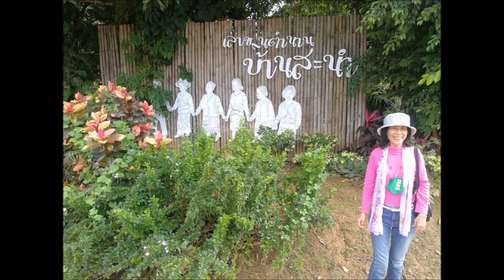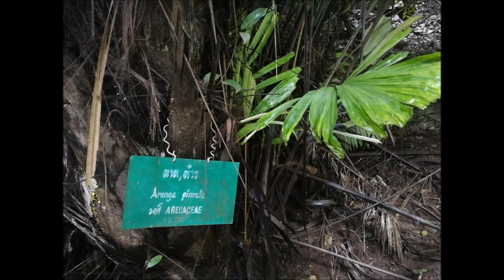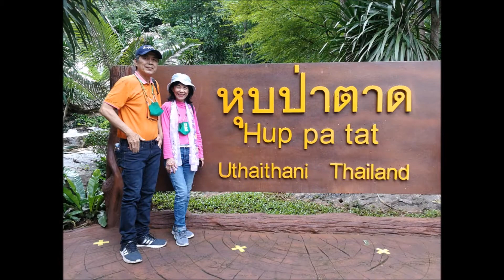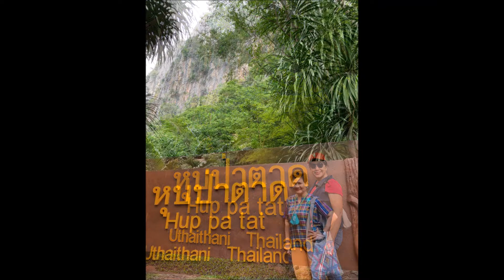ทริป KU 32 อุทัยธานี 30 ต.ค-1 พ.ย 2563 รวมมิตร 5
ทริป KU 32 อุทัยธานี
30 ต.ค-1 พ.ย 2563
รวมมิตร

ผมเชื่อว่า ภาพถ่ายเป็นความสุข เป็นความทรงจำของเรา สำหรับผม เป็นส่วนหนึ่งของชีวิต
ภาพถ่ายแต่ละใบ มันแสดงถึง ความรักความชอบของแต่ละคน มุมมองต่อชีวิตและเรื่องราวของคนคนนั้น มันเป็นบุคลิกลักษณะของคนที่ถ่าย รวมทั้งคนในรูปถ่าย
เก็บภาพจากอัลบั้มที่เพื่อนๆรวบรวมไว้ มาทำเป็นวีดีโอ ใส่ภาพลงไปเกือบทั้งหมด แต่ไม่ได้เรียงลำดับของเวลา(ไม่มีปัญญา) รูปซ้ำเยอะ ไม่อดทนพอที่จะนั่งคัดรูป จัดเต็ม  นั่งดูโดยไม่รับรู้เวลา เหนื่อยปวดตาก็หยุด หายปวดตาก็ทำต่อ  นั่งดู มั่วๆเอาเพลงใส่มันเข้าไป มันก็มีชีวิตขึ้น ดูง่ายขึ้น เห็นอะไรหลายอย่างในนั้น ถ้าเพื่อนๆอยากย้อนเวลาไปดูถึงความสุขของการอยู่ร่วมในช่วงเวลานั้น ก็ตีตั๋วเข้ามาดูได้เลย

มีโลกอีกใบในภาพถ่าย
โลกใบนั้นไม่เปลี่ยนตามกาลเวลา
ภาพถ่ายเหล่านี้
อาจบอกกับเราได้ว่า
สิ่งดี ๆทั้งหลายเคยเกิดขึ้นจริง
ในนั้นมีทั้งรอยยิ้มและมิตรภาพ

โลกในภาพถ่าย
โลกที่
รอยยิ้มยังเป็นรอยยิ้ม
ความรักยังเป็นความรัก
มิตรภาพยังคงเป็นมิตรภาพ
เพื่อนยังคงเป็นเพื่อน

ทนง ตันชวลิต
7/11/63/15.44
8 /11/63/11.47
ถ้าใครว่างพอ ได้ดูวีดีโอเหล่านี้ ชีวิตจะไม่ว่างเปล่าอีกต่อไป เพราะ ได้มีความสุขกับเพื่อนๆ และวีดีโอมีถึง 6 วีดีโอ ความยาวรวมเกือบสองชั่วโมงนะครับ ขยันถ่ายรูปกันจริง ๆ
แปลกที่วันนี้ ผมไม่รู้ว่าเป็นวันพระ แต่ก็ไปตักบาตร ซื้อดอกไม้ พวงมาลัยมาไหว้พระ ที่ร้านดอกไม้ผมถึงรู้ว่า เป็นวันพระ มีอะไรดลใจให้ผมอยากจะทำบุญ
ตอนเดินทางในรถ น้อยจะเป็นคนนำสวดมนต์ เพื่อเป็นสิริมงคลแก่พวกเรา แล้ว ถามหาชินบัญชร คราวหน้า ถ้าผมไปด้วยจะสวดให้ฟัง แต่ถ้าเรื่องแคล้วคลาด ต้องสวดคาถาบูชาหลวงปู่ทวด ฉบับเต็ม ต้องมีคาถาพระพุทธเจ้า 16 พระองค์กำกับ เพราะตามประวัติ หลวงปู่ทิม ใช้คาถาบทนี้ ปลุกเศกสร้างหลวงปู่ทวด(พระพุทธเจ้า ทางเถรวาทของเรา ในกัปนี้ ถือว่า มีอยู่ 28 พระองค์)
คาถาพระพุทธเจ้า 5 พระองค์ก็มีนะครับ เรียกอีกชื่อคือ คาถาพระพุทธเจ้าชนะมาร หลวงปู่มั่น ท่านแนะนำให้สวด ที่วัดที่มีโบสถไม้สวยๆ(วัดวังสาลิกา) ผมก็เห็นบทสวดนี้ อยู่ตรงพระประธาน วัดนี้น่าจะเป็นสายหลวงปู่มั่น